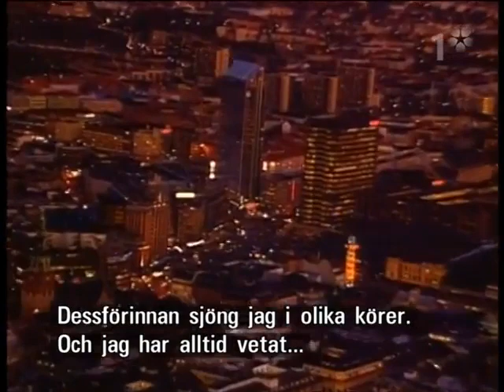Sissel - Voice of Titanic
2006 - God Has Sent To Us One Of His Angles -- Full Of Charm, Beauty And Grace -- Accompanied By The Voice Of A Heavenly Choir --To Share His Gift Of Music With Us !!

This is from Sissel's "All Good Things" concert. In this concert, she definitely shares with us "All Good Things" Sissel-wise !!

Go to THIS Site for a Collection of Her Heavenly Sights and Sounds